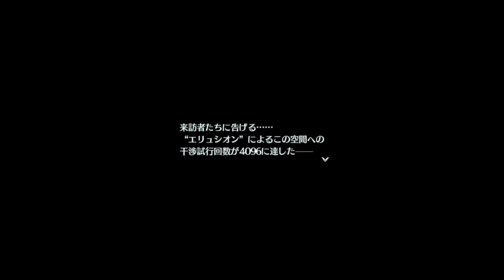Let's Translate Hajimari No Kiseki | Part 96 - The Depths (Post Game)